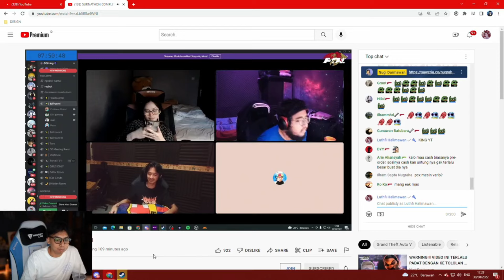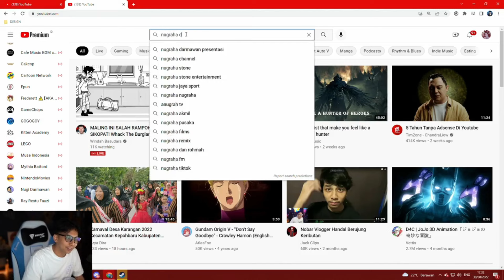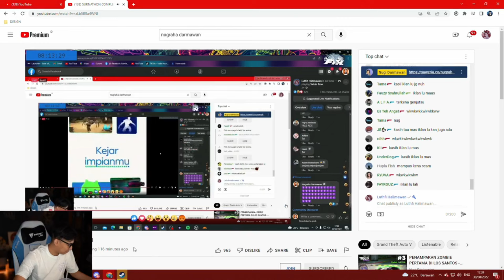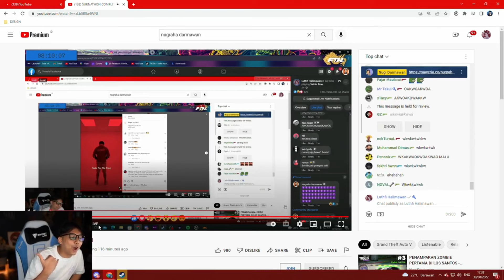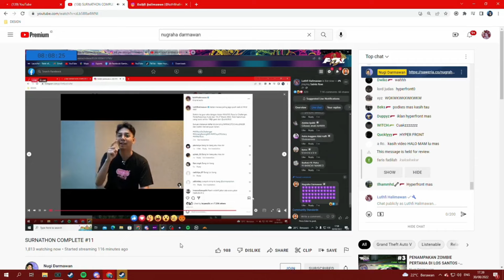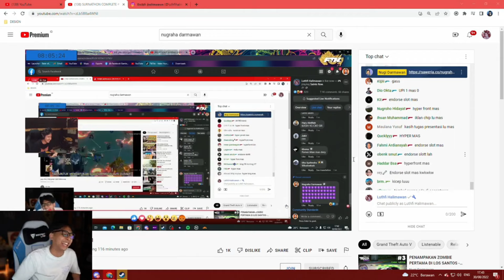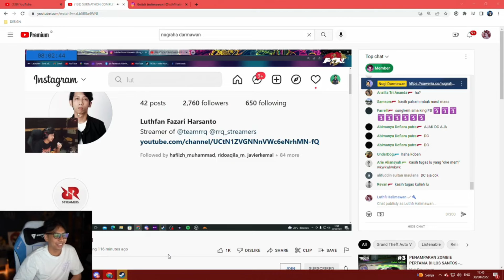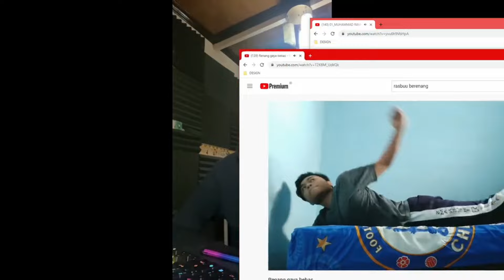War Iklan #1 - King YT vs Bang Upi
【Source Vidio】

Sumber Vidio Yang Di Clip : Vidio Streamnya Hilang

【Hastag】